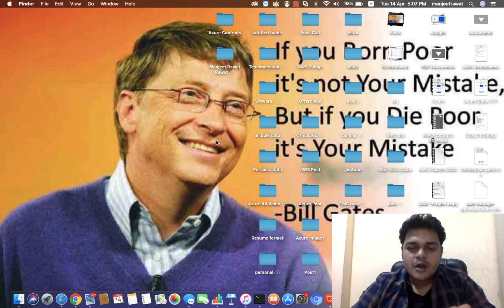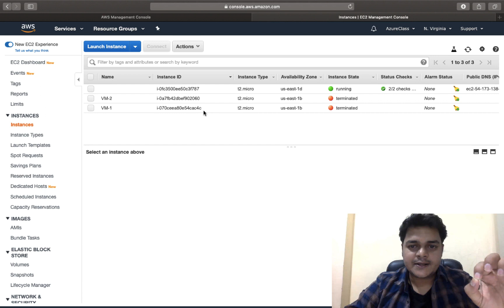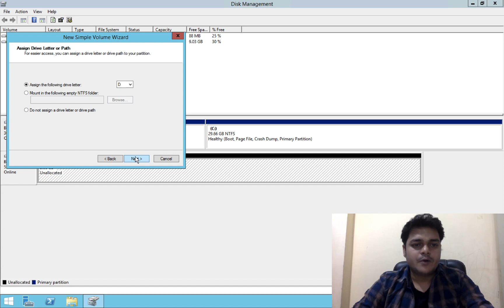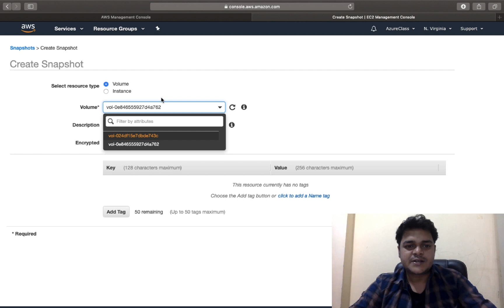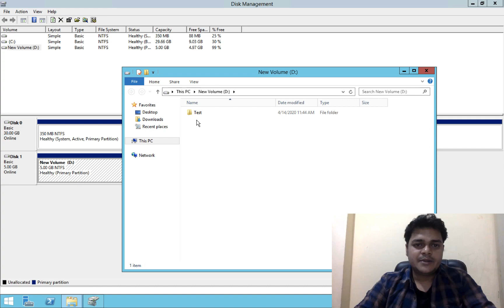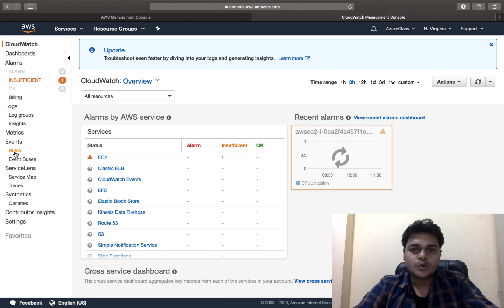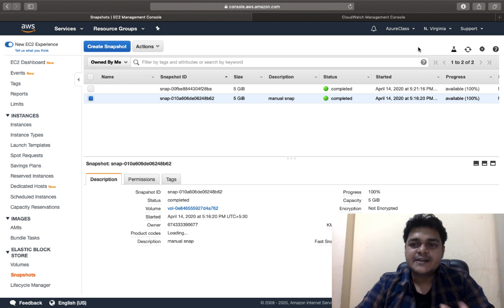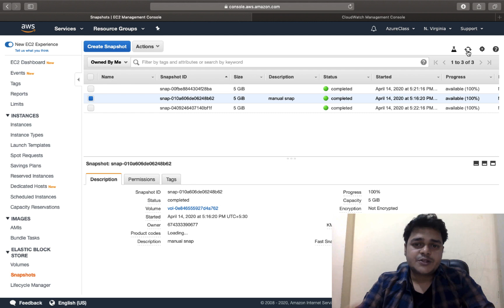Create AWS EBS Manual and Automatic Snapshot in Hindi Step By Step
This video hepls you to configure AWS EC2 EBS Snapshot.